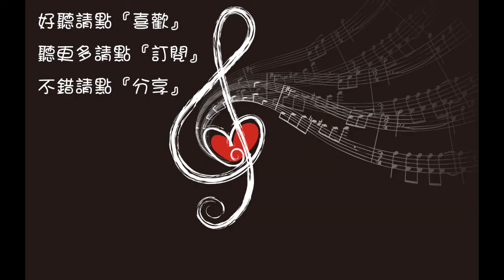甦醒&何潔 stand up again